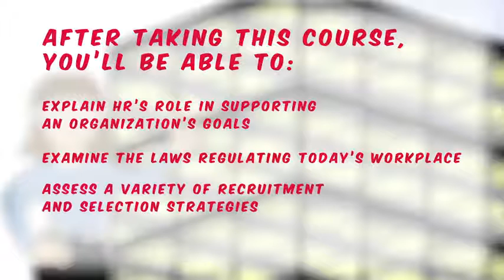Human Resource Management